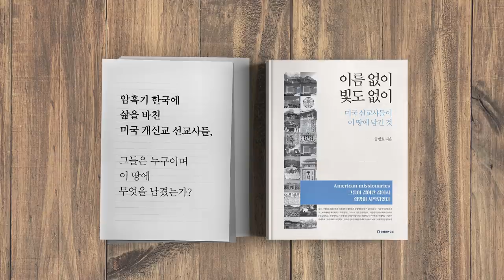판데믹, 시작되다 [공병호TV]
판데믹, 시작되다

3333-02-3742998 카카오은행 (예금주 : 공병호) / (텔레뱅킹 : 090 & 은행코드 : 90)

참고자료
1. Coronavirus: Hong Kong expert claims outbreak is now a pandemic and US death could be ‘tip of the iceberg’, Tony Cheung, SCMP, 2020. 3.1
2. "사망자 1명당 근처에 감염자 100명"… 커지는 '팬데믹' 공포, 황민규, 조선일보, 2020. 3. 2